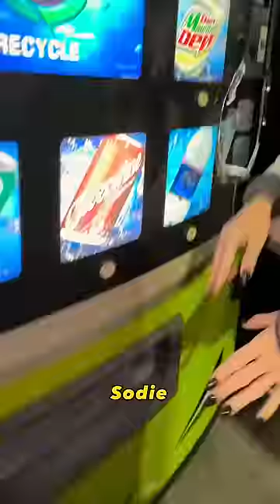WHEN YOUR CAT BEATS YOU IN MONOPOLY